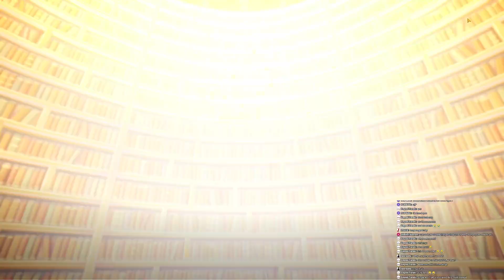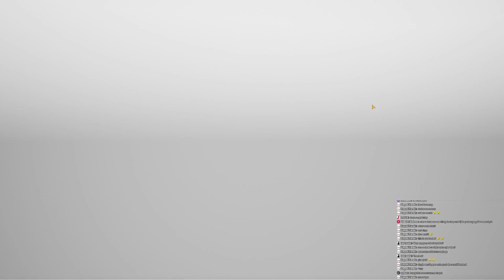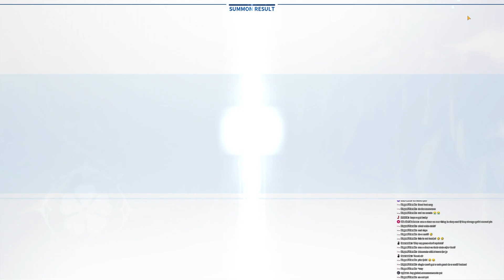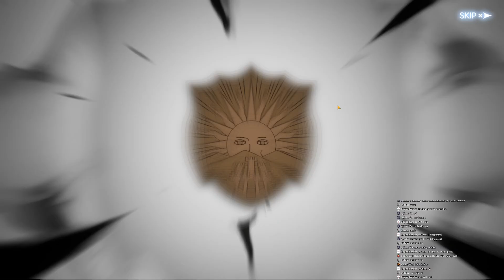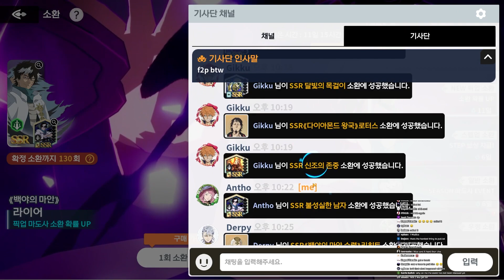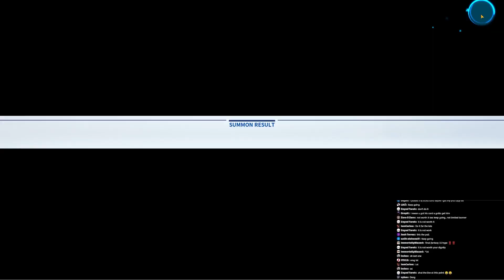HAVE I MADE A GRAVE MISTAKE??? F2P RHYA SUMMONS GONE EXTREMELY WRONG 😰😥😢😭😱🤬... | BLACK CLOVER MOBILE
rip. Lemme know what other video YOU want to see!

Video Title: I'VE MADE A GRAVE MISTAKE, F2P RHYA SUMMONS GONE WRONG... | BLACK CLOVER MOBILE